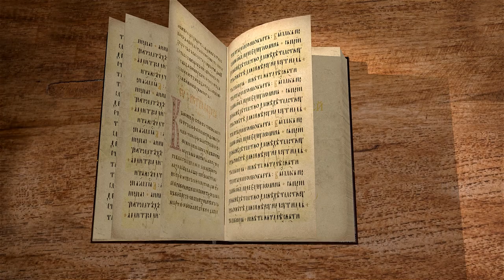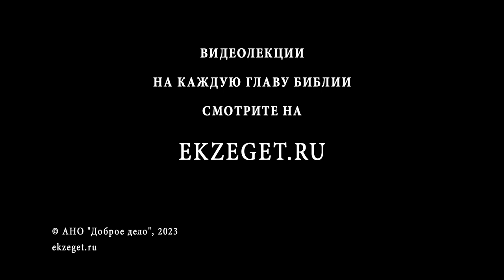Книга Судей. Глава 16 "Самсон и Далила. Гибель Самсона" Игумен Арсений (Соколов)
Команда Экзегет.

🔸  Самсон и ворота Газы
🔸  Далила и Самсон
🔸  Филистимляне просят Далилу выведать в чем сила Самсона
🔸  На хитрость Далилы, Самсон отвечает хитростью
🔸  Трижды Самсон не выдавал тайны своей силы
🔸  "Как же ты говоришь: "люблю тебя", а сердце твое не со мною?"
🔸  Самсон раскрывает секрет своей силы
🔸  Обет назорейства
🔸  Далила усыпляет Самсона и остригает волосы
🔸  Господь отступает, и силы покидают Самсона
🔸  Ослепленного Самсона помещают в темницу
🔸  Воззвание к Господу. Силы возвращаются
🔸  Самсон обрушивает дом и погибает вместе с филистимлянами